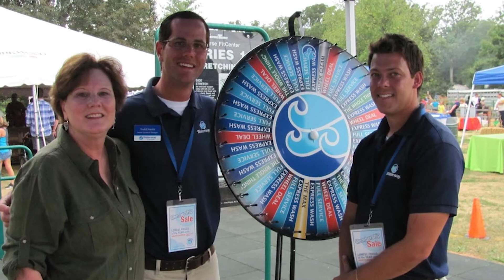2021 MarshaWolff--Tina Borchert Inspiration Award Recipients: The Smith Family and Waterway Carwash!